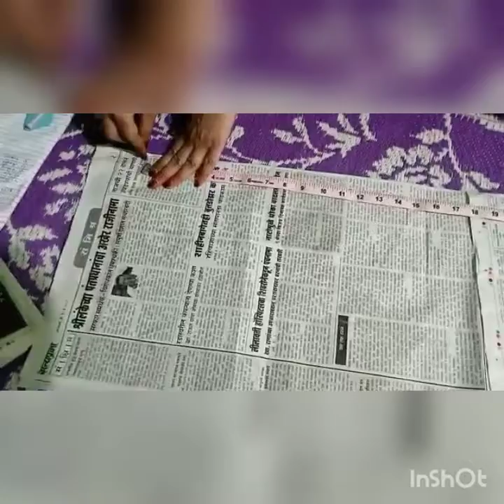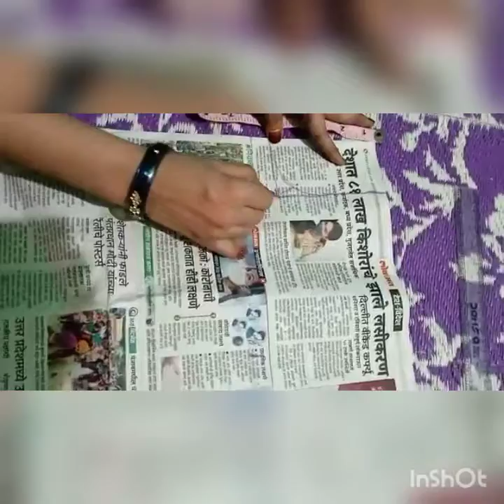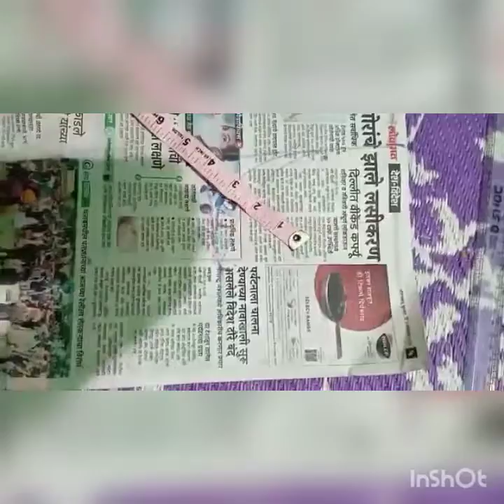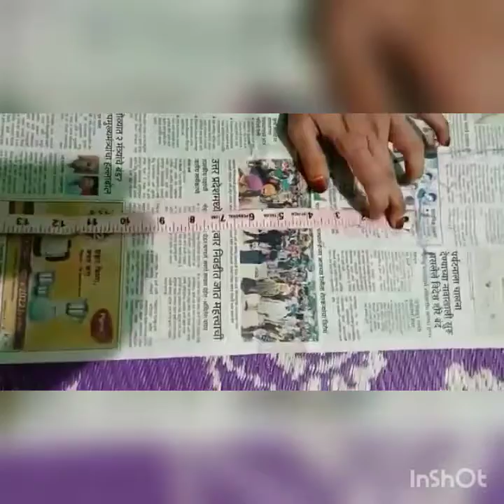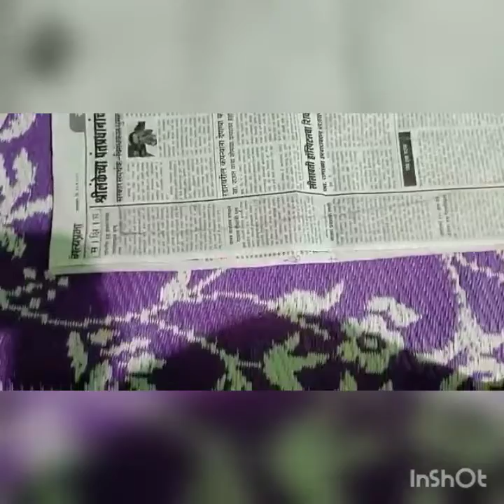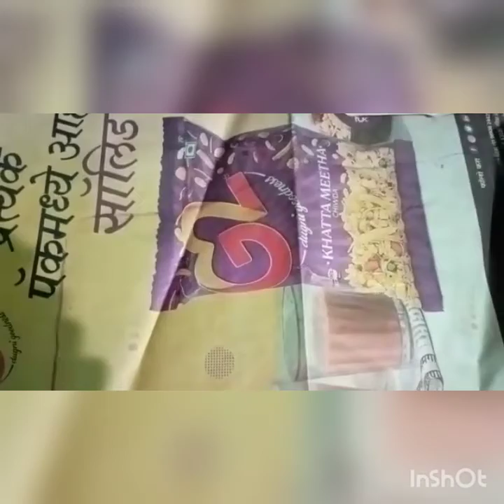kurta cutting and stteching